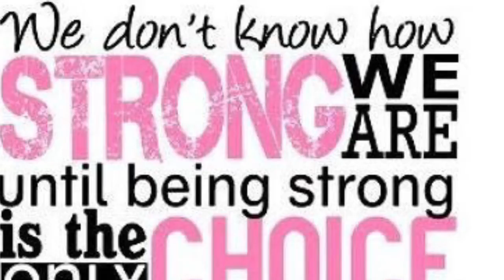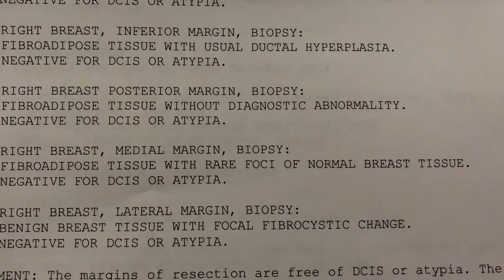My Weightloss Ab Work Out and Breast Cancer Journey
Hey guys so this is a pretty personal video about my weight loss and breast cancer journey!! In this video I talk about my weight loss and breast cancer story and fitness and health transformation that has happened over this past 2 years with breast cancer and a weeks with abs!